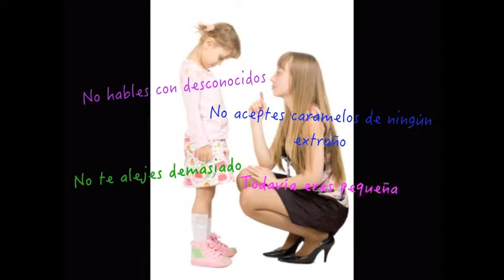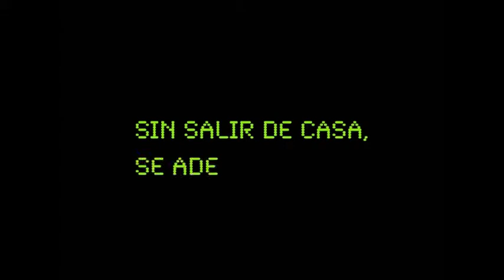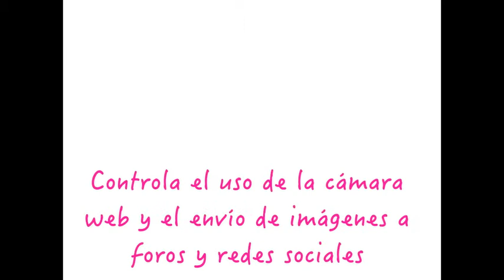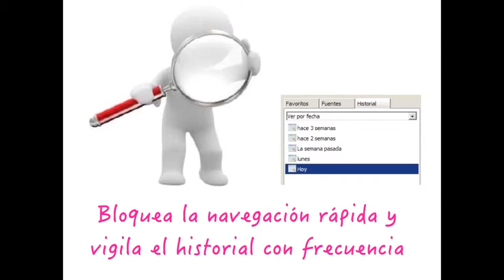Camí de la Tancadeta Internet Segura